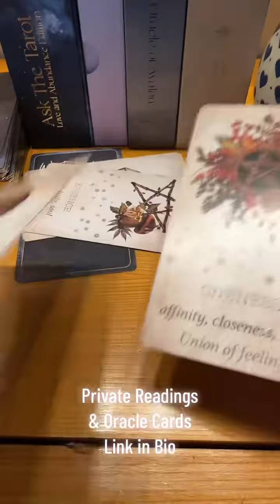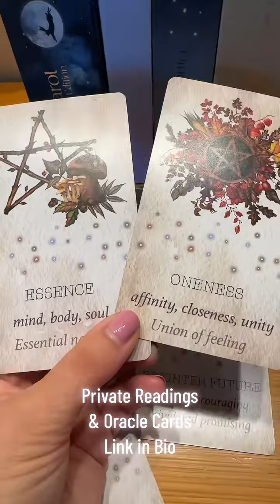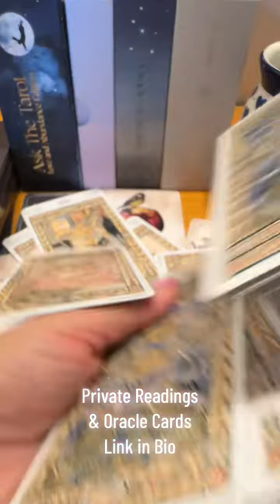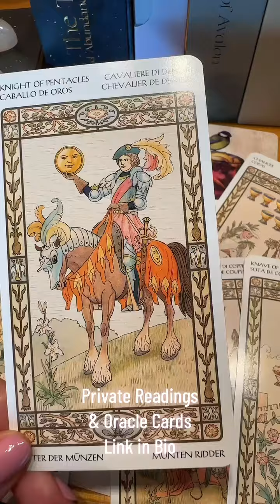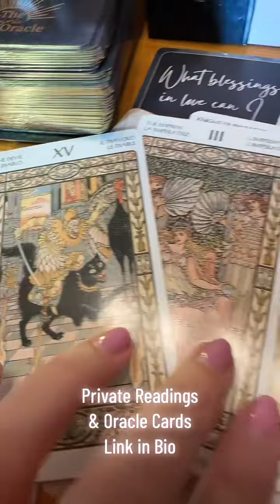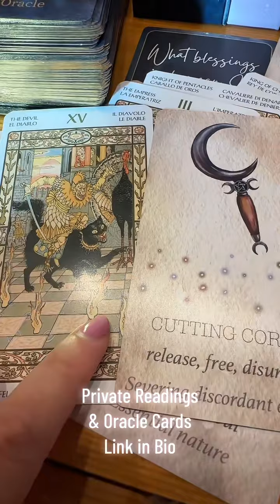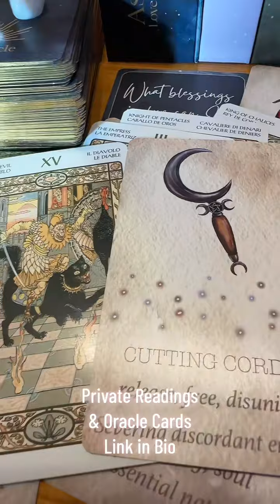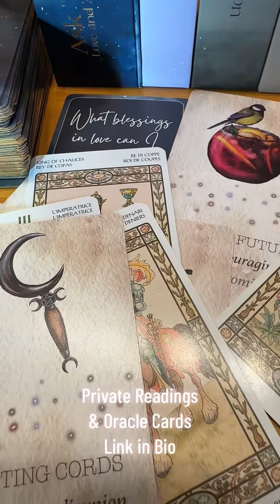What blessings can you expect within the next 3 months?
What blessings can you expect within the next 3 months? thecosmicoracle555 lovetarotreading tarotlovemessages lovereadingtarot lovetarot marriagetarotreading soulmatereading askthetarot soulmatereading🔮